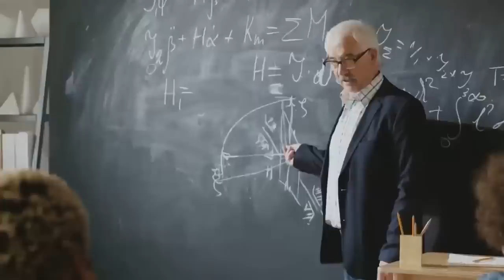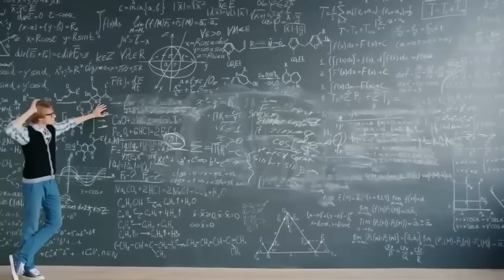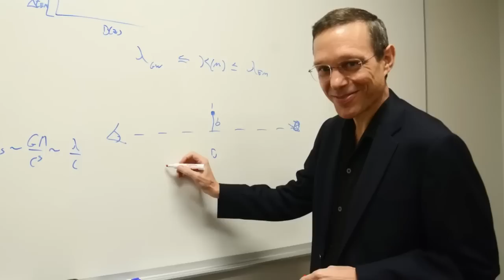Michio Kaku ROMPE A LLORAR: "Nos han ENGAÑADO desde el año 1931"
De padres japoneses, en su hogar fue educado en las enseñanzas del budismo, mientras que en la escuela recibió enseñanza cristiana. El propio Kaku lo ha señalado como un factor de interés a la hora de entender sus opiniones: en el budismo, el universo no tiene ni principio ni fin, mientras que en el cristianismo el universo es lineal, y tiene un principio y un fin. En sus teorías trata de buscar la síntesis de ambas antinomias.

Michio Kaku: "Nos han ENGAÑADO desde el año 1931"